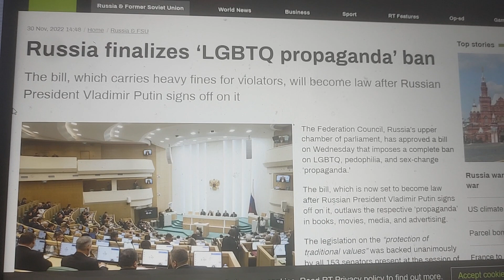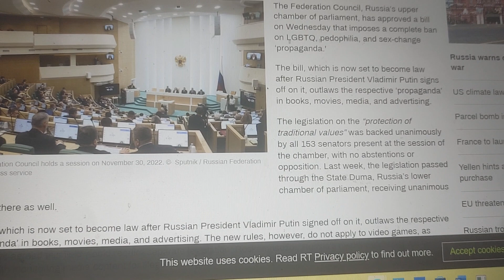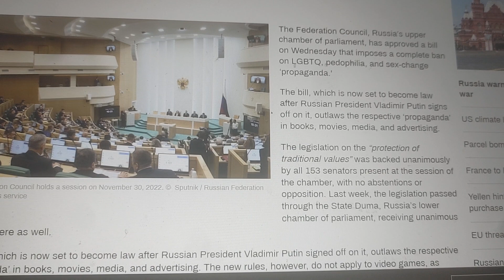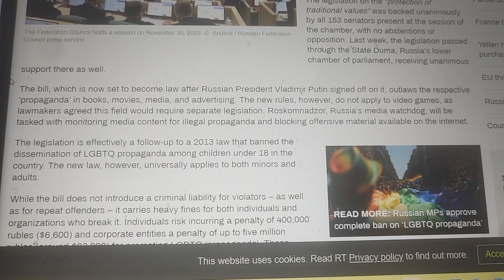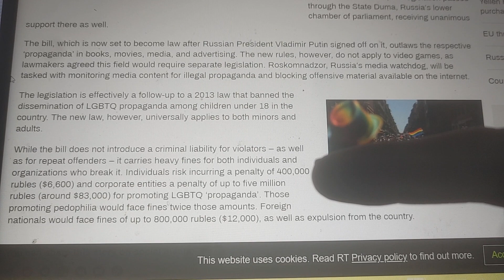Russia criminalizes LGBT "propaganda"